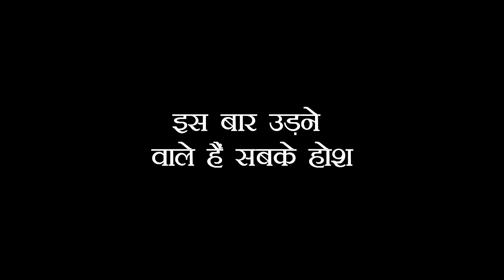IMLI: ARYAN चाची को निकालने वाला है अपने ही घर से बाहर, होने वाली है फिर से सबकी हालत खराब